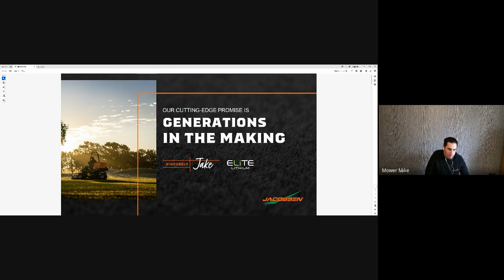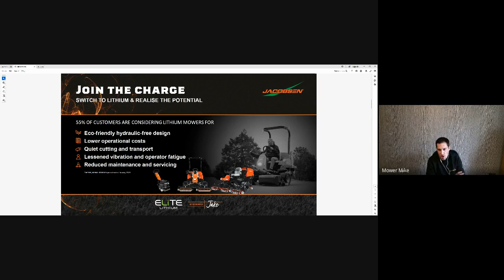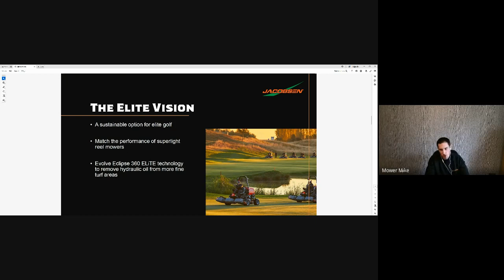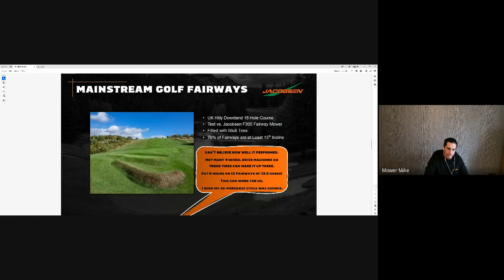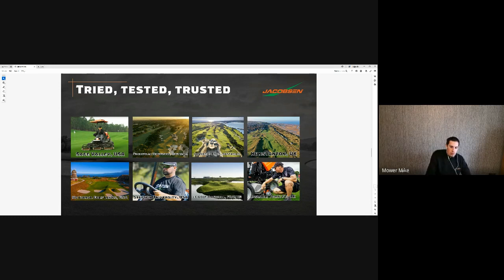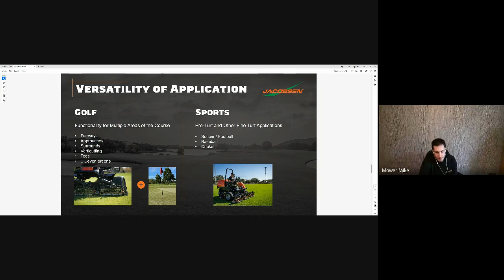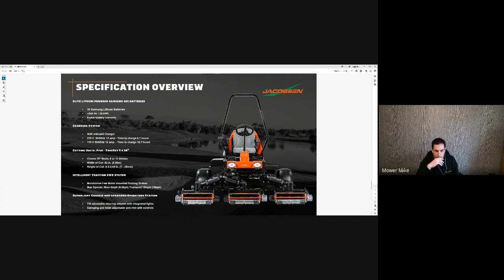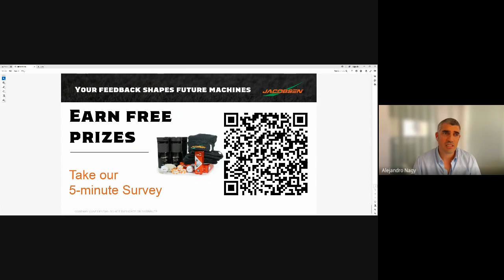Ransomes Jacobsen | Golf Tech Week 2024